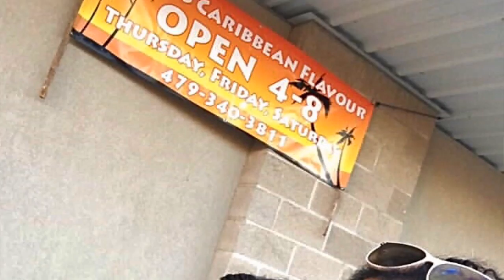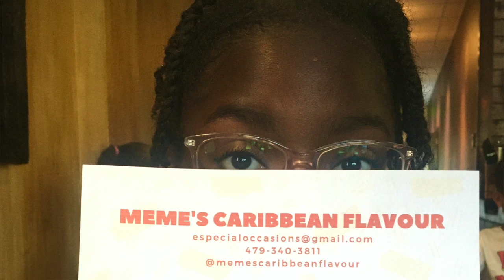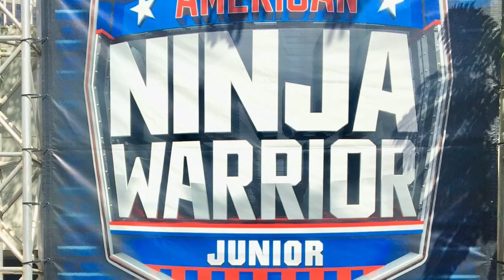Mommy and Me's Review on MeMe's Caribbean FlavoUr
She finaly has a store front! MeMe's Caribbean FlavoUr Review